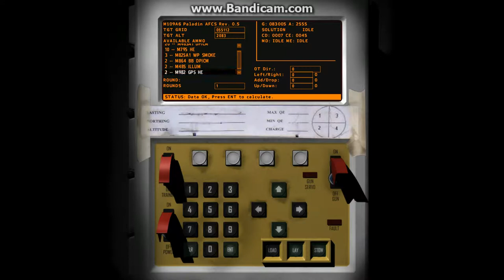Arma 2 - Excalibur goes astray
The target is just before the runway - before it flies over. Once it does fly over, its logic changes.

(There has been updates to the addon since. I don't know if it touched that code.)